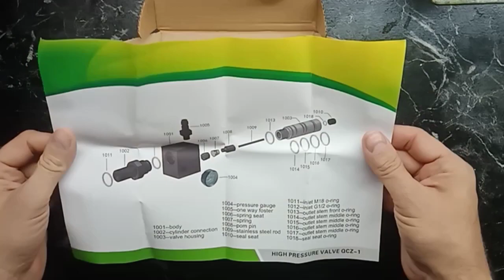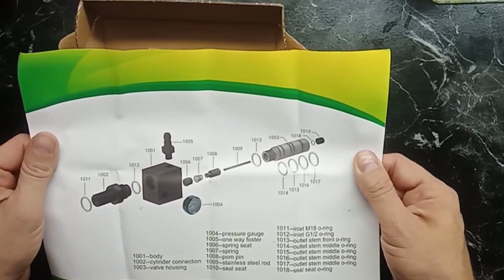Best Высокоточный Z-образный клапан для pcp с воздушным наполнением 16 мм